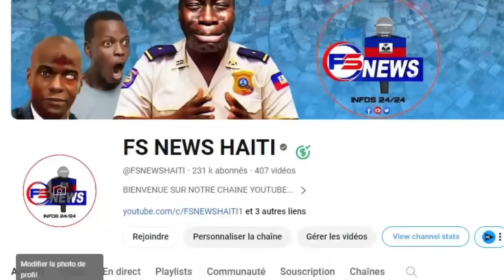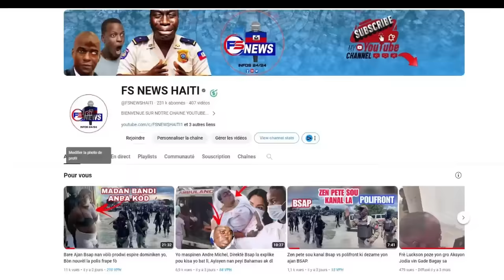FLASH: Solda Trayi Lanmò Sanjou Pran Kou /La police mache sou fye 2 Bandi